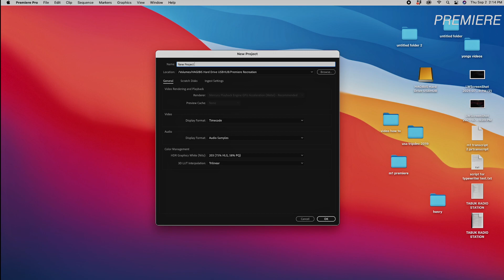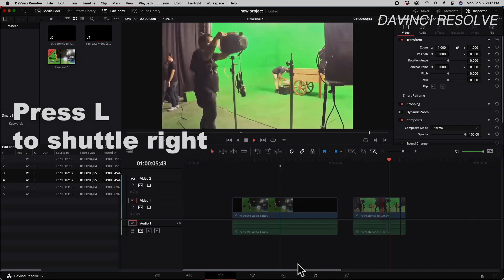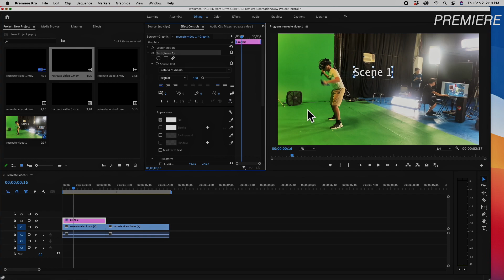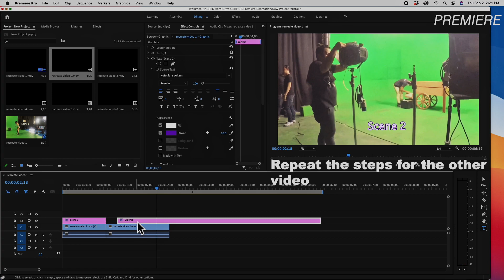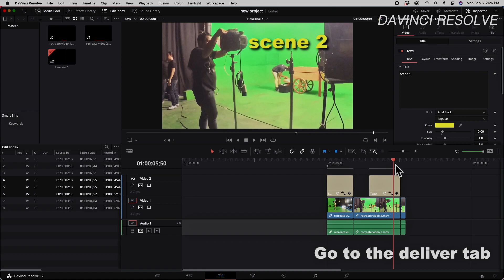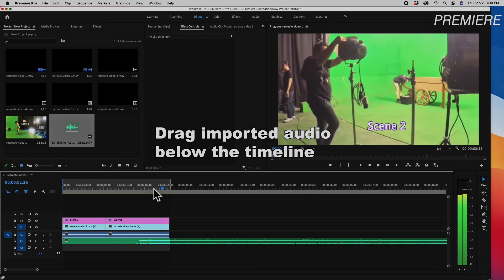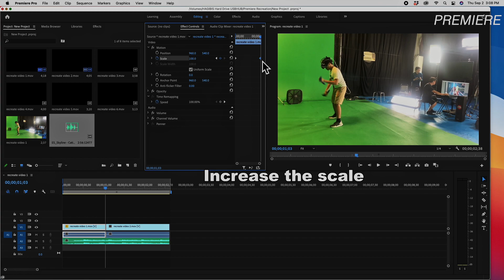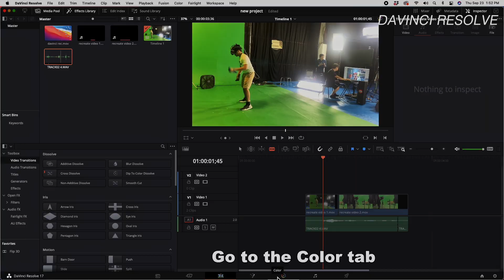Part 7: Switching from Adobe Premiere to DaVinci Resolve - Editing Tutorial for Beginners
Here’s a tutorial to help you easily transition from Adobe Premiere, to DaVinci Resolve. This is the 7th video of our series of tutorials for the beginner video editor, by Engr. Yong Ferrer.

Glisaz Audio Video Corp. is your video production specialist in Metro Manila, Philippines.
Perfect for video creators